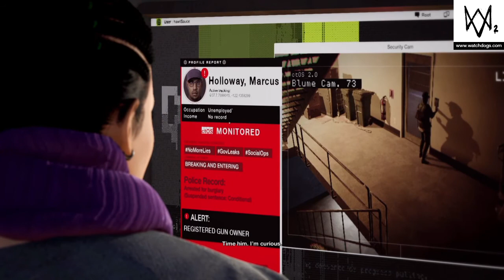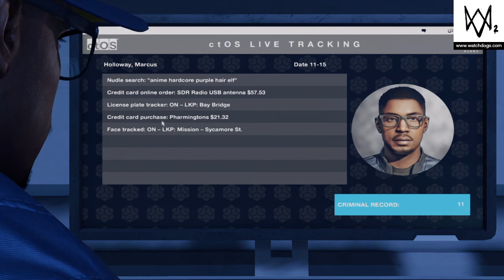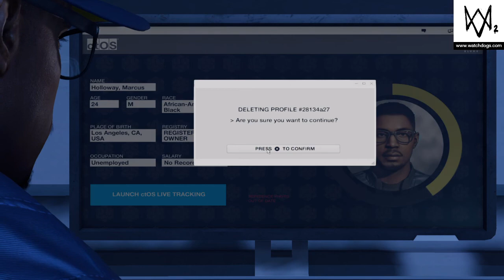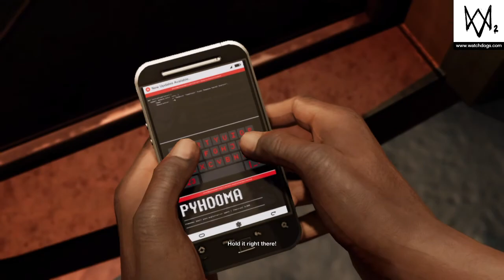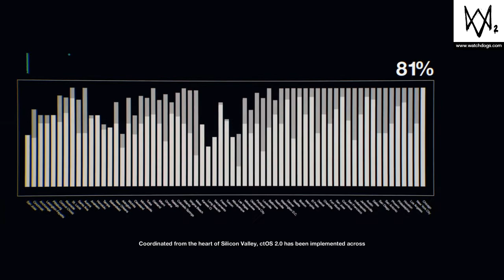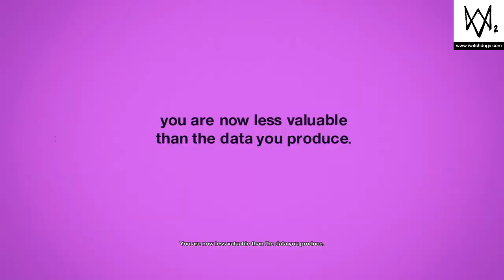WATCH_DOGS® 2 ep.2